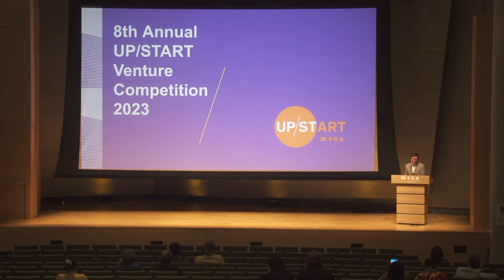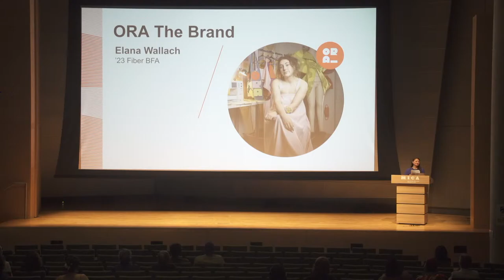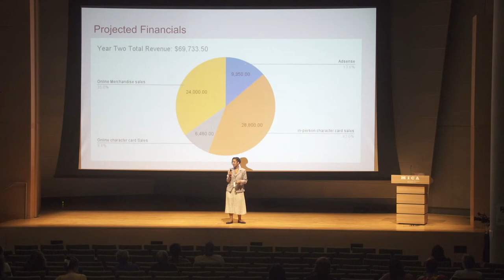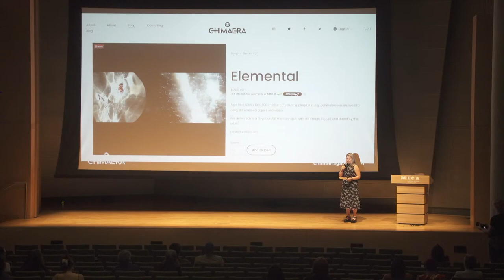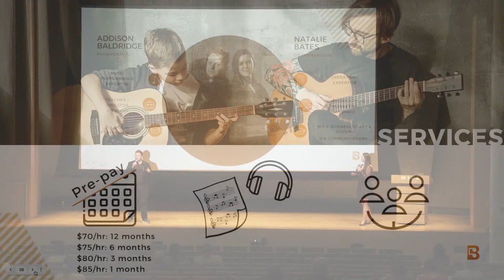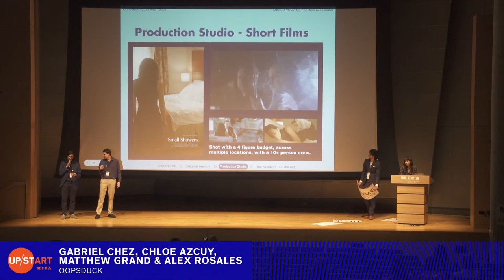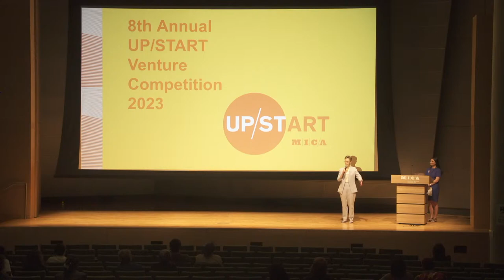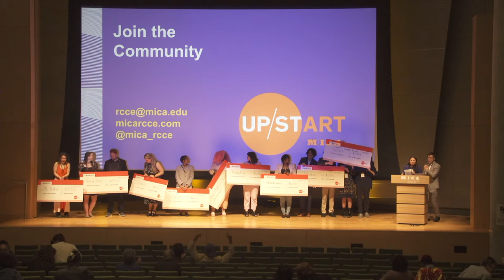UP/Start Venture Competition 2023 Finale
The UP/Start Venture Competition, an initiative of The Ratcliffe Center for Creative Entrepreneurship, focuses on incubating and building creative business ventures within the MICA community. Working with industry partners, UP/Start provides mentorship and capital to help nurture ideas into sustainable businesses. Join us for a night of creative entrepreneurship, innovation, fun, and inspiration as our top 8 UP/Start finalists compete for a chance at winning funding for their venture.

Our Top 8 Finalist Ventures this year are:
​ORA | Elana Wallach ’23 (Fiber BFA)
e-Sprout | Ellis Edwards ’22 (Animation BFA)
Endless Dolls | Kendra Bray ’23 (Business of Art & Design, Entrepreneurship MPS)
Chimaera | Angela McQuillan ’22 (Business of Art & Design, Entrepreneurship MPS)
Darling City | Laura Akromas ’23 (Business of Art & Design, Entrepreneurship MPS)
Baldridge Studio | Natalie Bates ’22 (Business of Art & Design, Entrepreneurship MPS), Addison Baldridge
oopsduck | Gabriel Chez ’22 (Interactive Arts BFA), Chloe Azcuy ‘24 (Interactive Arts BFA), Matthew Grand ‘24 (Graphic Design BFA), Alex Rosales
Nocrastination | Natasha Fray ’23 (Design Leadership MA/MBA)